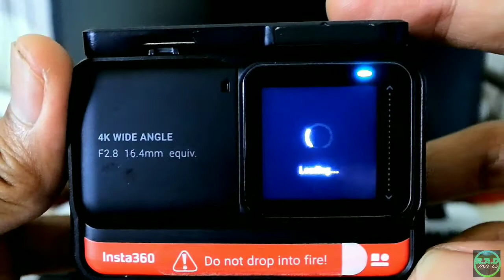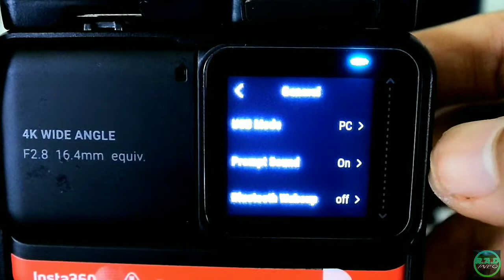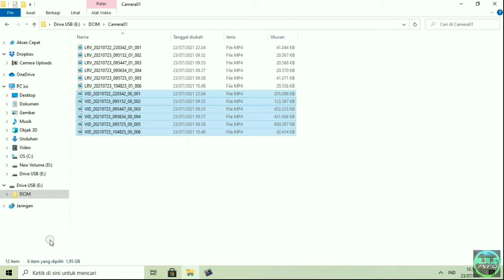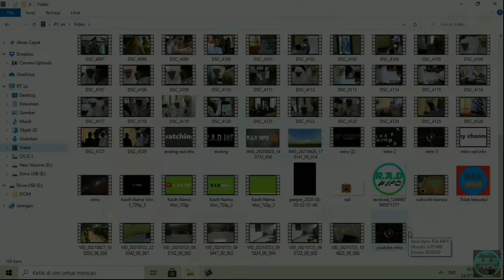begini cara MENTRANSFER file video insta 360 ONE R ke LAPTOP / PC